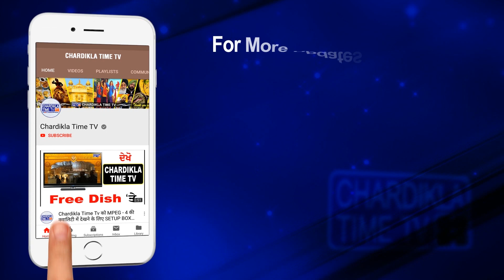ਸ਼ਹਿਨਾਜ਼ ਕੌਰ ਗਿੱਲ, ਦੀਆਂ ਤਸਵੀਰਾਂ ਵੇਖ ਕੇ ਲੱਗੇਗਾ ਝਟਕਾ